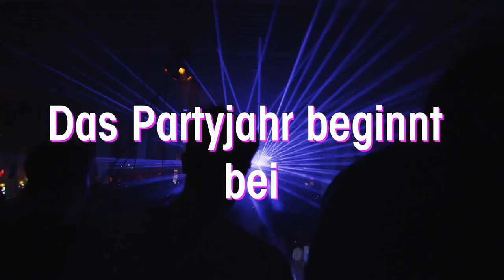Trailer - WinterWorld Frankfurt 2015